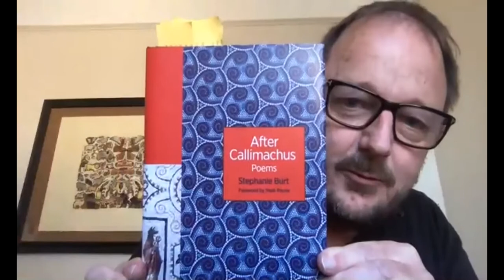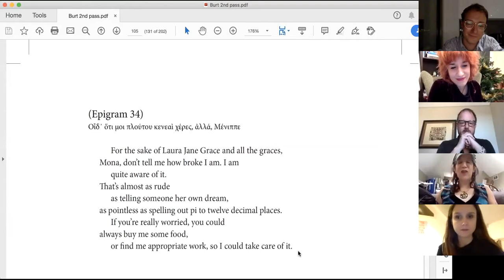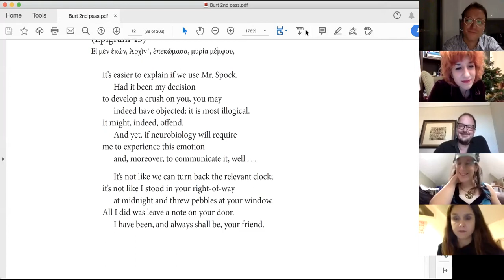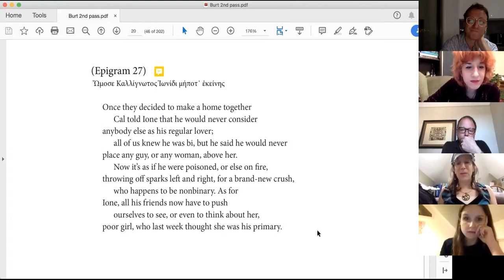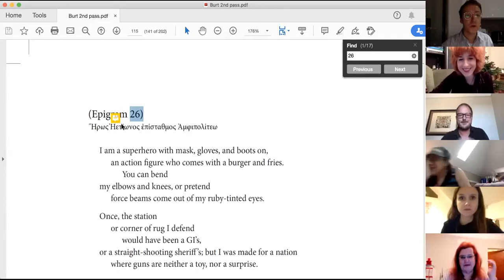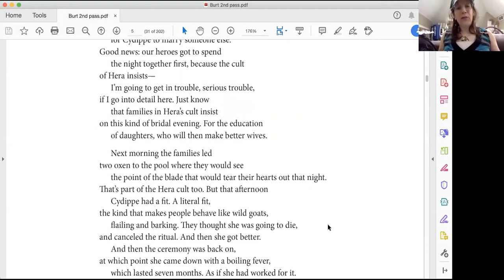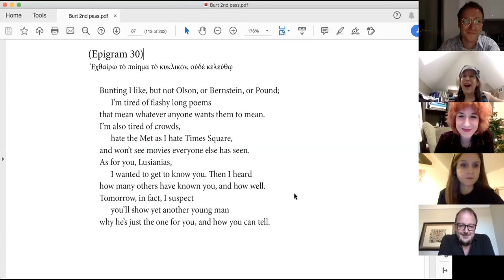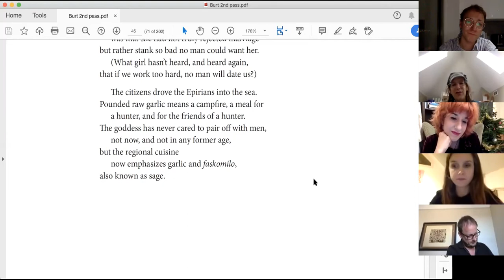Stephanie Burt and Mark Payne - "After Callimachus: Reading and Conversation"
Queer and the Classical: Futures and Potentialities - Seminar Series

Stephanie Burt reads and discuss with Mark Payne her latest book, After Callimachus. Princeton University Press describes After Callimachus as ‘at once a contribution to contemporary poetry and a new endeavor in the art of classical adaptation and translation […] This Callimachus travels the Mediterranean, pays homage to Athena and Zeus, develops erotic fixations, practices funerary commemoration, and brings fresh gifts for the cult of Artemis. This reimagined poet also visits airports, uses Tumblr and Twitter, listens to pop music, and fights contemporary patriarchy’.